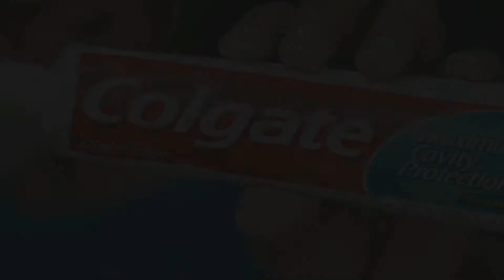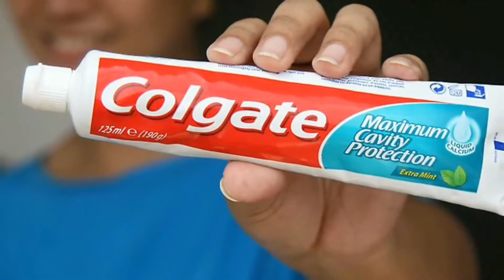Skin Whitening Colgate Toothpaste At Home Remedies | Lifestyle Tips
Hello Dosto Swagat Hai Aapka Mere Channel Lifestyle Tips me. To iss video me aapko batane wali hu ki aap Ghar par hi Colgate paste use karke Apne skin whitening Kar sakte hai. To chaliye shuru karte hai!!